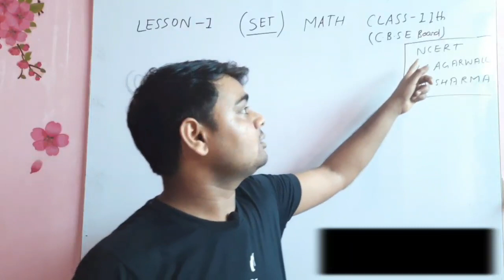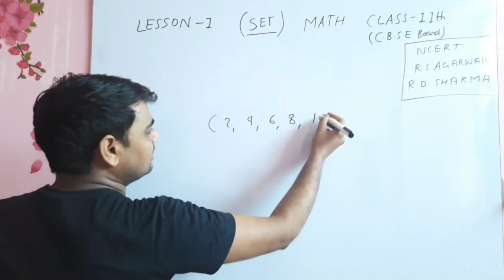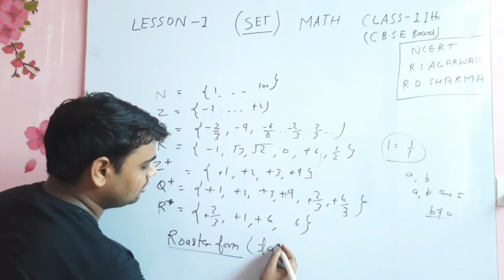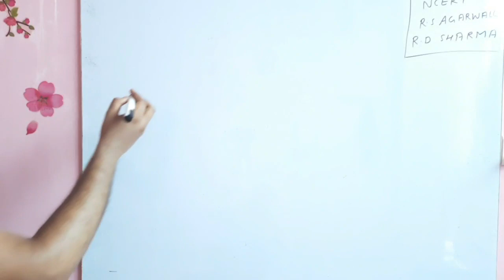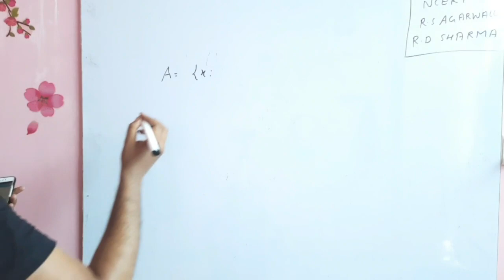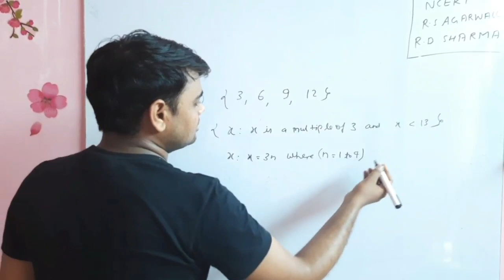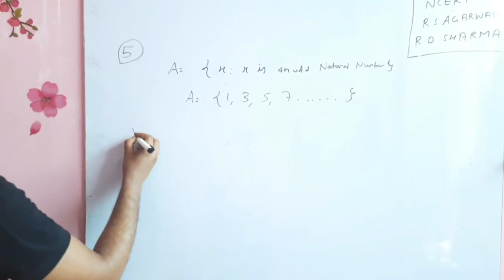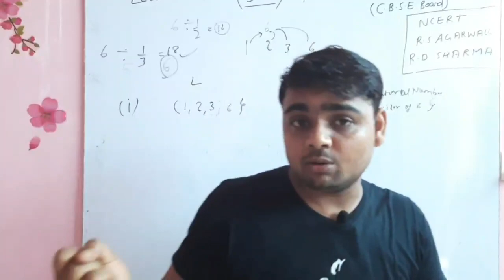Set class 11th,CBSE MATH ,SET BUILDER ,ROASTER,TABULAR FORM ,EXAMPLE ,EXERCISE BASED QUESTION 1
Hello Dear,

What is set , CBSE Class 11th